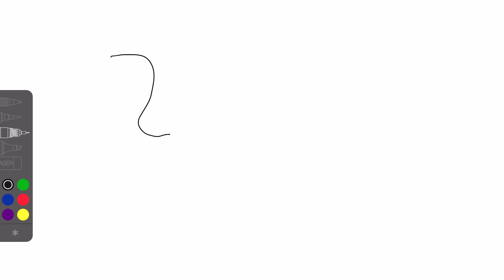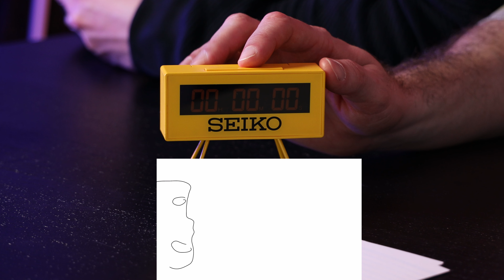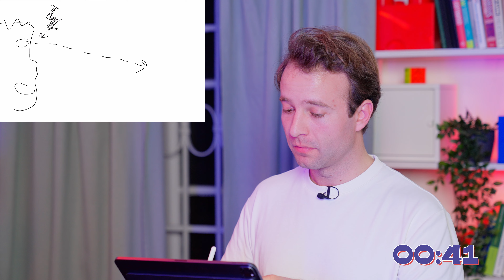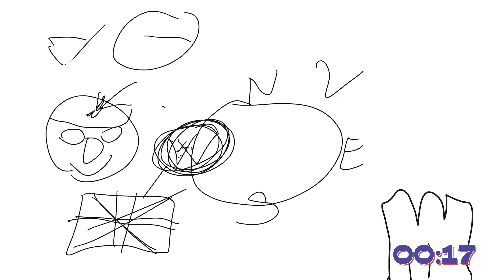Kdo lepše riše: Luka Cimprič, Mario Ćulibrk ali jaz?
Na prvoaprilski spopad sem v studio povabil dva kolega in lotili smo se risarskega spopada.

Luka Cimprič in Mario Ćulibrk sta se izkazala ne samo v risanju, ampak tudi v sklepanju, bistroumnosti in splošni razgledanosti!

Zaenkrat Luko in Maria lahko ulovite na odrih po Sloveniji, naslednjo sezono pa odpremo svoj risarski atelje.

Ste že bili na To je moja spletna stran. Tam pišem novičnik in bolj poglobljena razmišljanja tudi o tem Youtube kanalu. Na njej se lahko prijavite tudi na moje poletne delavnice ali izveste več o Spominu, ki ga razvijamo :))